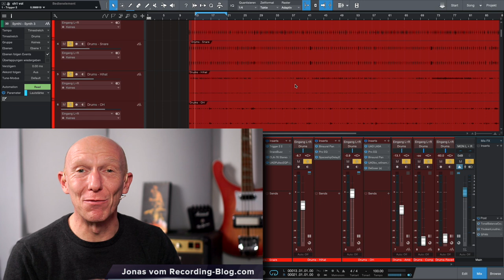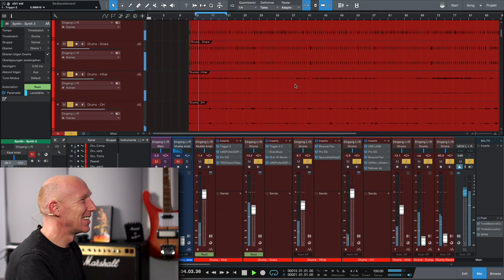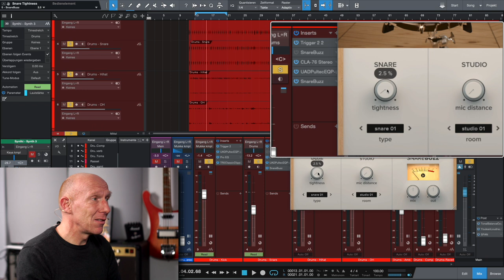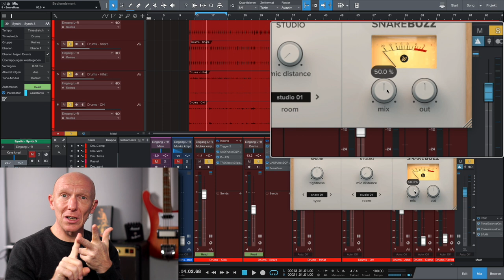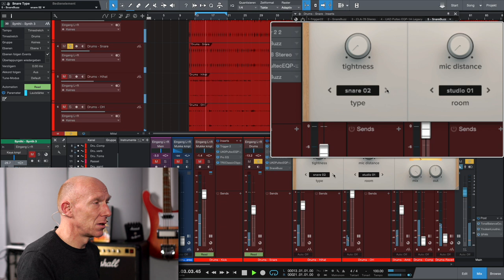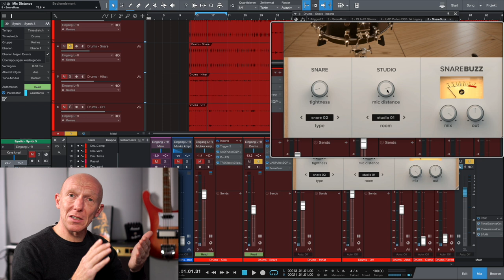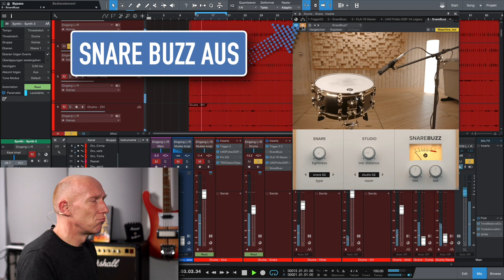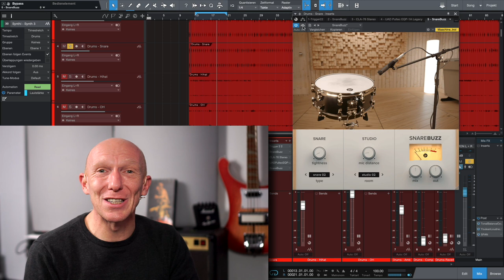Backbeat-Power: Dampf und Charakter für die Snare | Tutorial | Recording-Blog 07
Adventskalender 07: Wenn die Snare noch ein klein wenig mehr Charakter oder Power braucht, hilft es ihr mehr Teppich zu geben. Aber woher nehmen, wenn nicht stehlen? Mit Snare Buzz von Wavefactory geht das ganz einfach und kostenlos, also gratis!